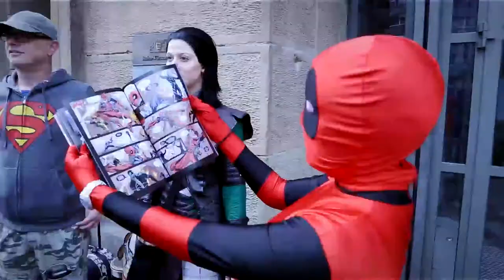AWN Professional Spotlight: FMX 2014/Regina Pessoa Part 2 of 2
As part of AWN’s Professional Spotlight series -- a series of exclusive video interviews shot during FMX 2014 – Regina Pessoa, Independent Animation Filmmaker, talks about the creative development process on her new film, ‘Uncle Thomas and the Accounting of Days.’